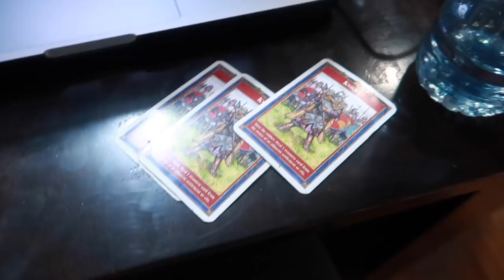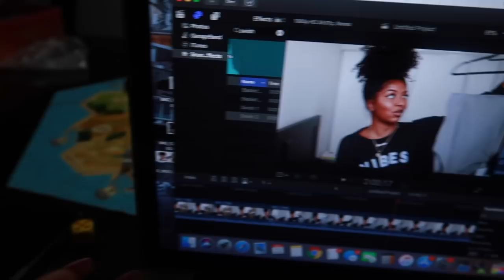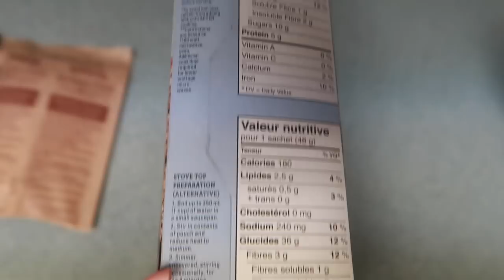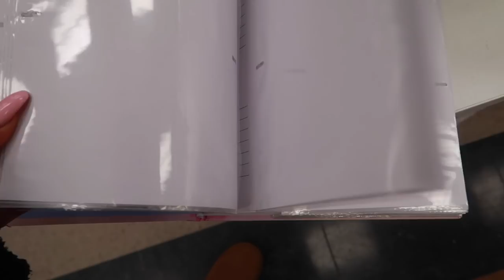Home Decor Shopping, Trying Oatmeal !